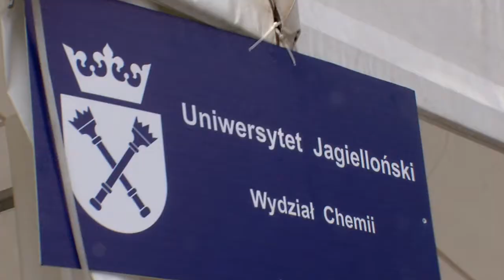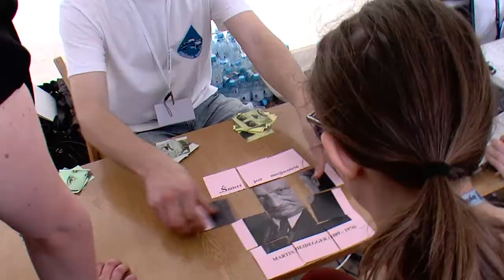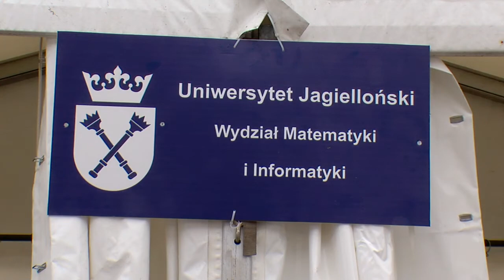Uniwersytet Jagielloński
Uniwersytet Jagielloński na XIII Festiwalu Nauki w Krakowie.

Redakcja:
Barbara Nowicka - Uniwersytet Jagielloński

Współpraca redakcyjna:
Joanna Plata

Zdjęcia:
Maciej Stoczewski, Emanuel Kudzia

Montaż:
Wojciech Andrzejewski

Muzyka:
Paris Music

Oprawa graficzna:
Szymon Kiwerski

Kierownik Produkcji
Dawid Nawrot

Producent:
Jacek Przybylski
Studio Telewizyjne Krakowskiej Akademii im. Andrzeja Frycza Modrzewskiego